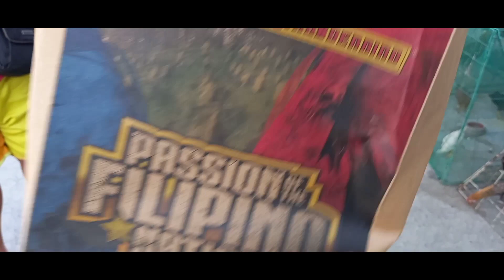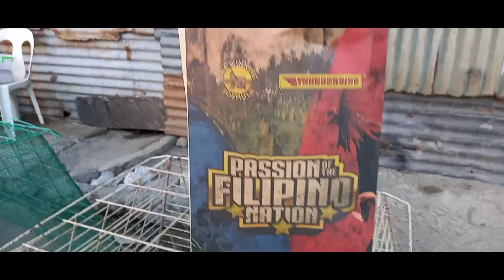WPC TEAM BANDING TEAM